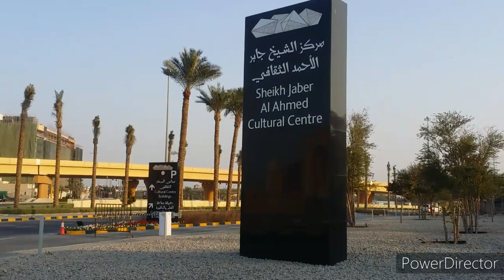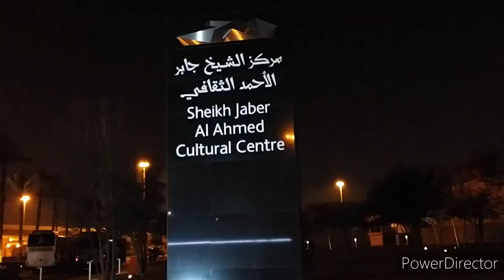Kuwait Opera Culture Center, Кувейт Опера, دار الأوبرا الكويت مركز الشيخ جابر الأحمد الثقافى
دار الاوبرا الكويتية
دار الاوبرا الكويت
الكويت دار الاوبرا
مركز الشيخ جابر الأحمد الثقافى الكويت
مركز الشيخ جابر الأحمد الثقافى بالكويت
دار الاوبرا الكويت والنافورة الراقصة
النافورة الراقصه فى الكويت
Кувейт Опера
Kuwait Opera Sheikh Jaber Al Ahmed Culture Center
Ópera de Kuwait
쿠웨이트 오페라
Kuwait-Oper
Opera Kuwait
کویت اوپیرا
Opera del Kuwait
科威特歌劇院
কুয়েত অপেরা
אופרה בכווית
कुवैत ओपेरा
Koeweit Opera
குவைத் ஓபரா
Opéra du Koweït
クウェートオペラ
Kuveyt Operası
Kuwait Opera
Кувейт операсы
Кувейтскі цэнтр культуры Оперы
Ionad Cultúir Cuáit Opera
ქუვეითის ოპერის კულტურის ცენტრი
Quvayt opera madaniyati markazi
Kuvajtské kultúrne centrum opery
Kuvajtski operski centar za kulturu
الصفحة الرسمية على فيس بوك:
tamersobhi.sobhi
قناة اليوتيوب الرسمية:
صفحتنا على إنستغرام:
sobhitamer?utm_source=ig_profi
contact E-mail
دار الاوبرا الكويت
دار الاوبرا الكويتية
مركز الشيخ جابر الأحمد الثقافى